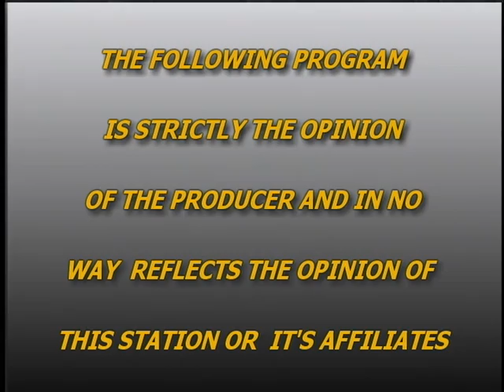Chinese Mah Jiang Game Explained (Part I)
Chinese Mah Jiang Game is explained in detail, the 136 tiles and rules for playing demonstrated. These rules are used in Scrammble Word game to play Scrammble Mah Jiang - a word game Nah Jiang style. Part (I) and Part (II)